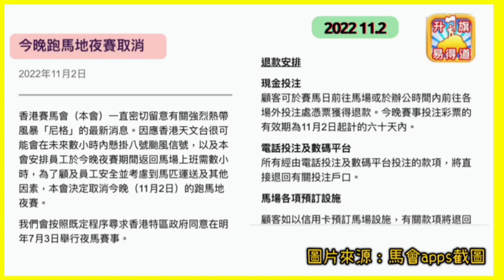11.2 夜馬賽事取消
11.2 夜馬賽事取消